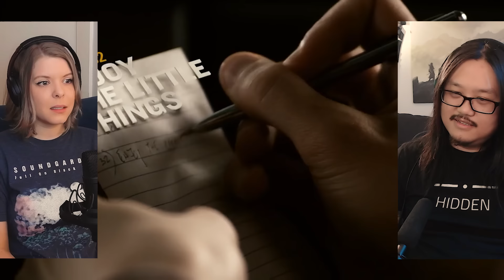Zombieland | Canadian First Time Watching | Movie Reaction | Movie Review | Movie Commentary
Simone & George are reacting to Zombieland for the first time! Canadians React!

00:00 - Intro
01:27 - Zombieland
24:29 - Discussion

Welcome to Cinebinge, we are watching Zombieland for the first time!